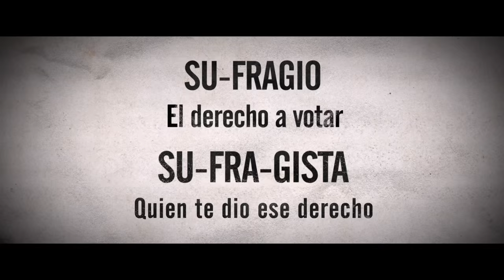Las Sufragistas - Clip Definición de Sufragista